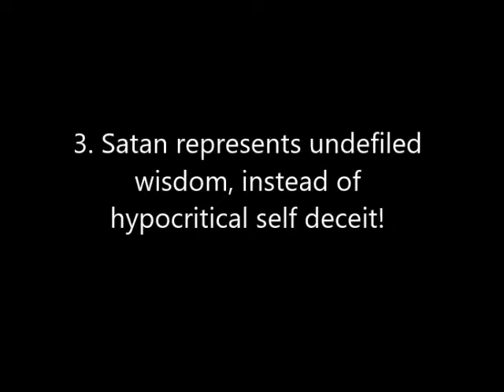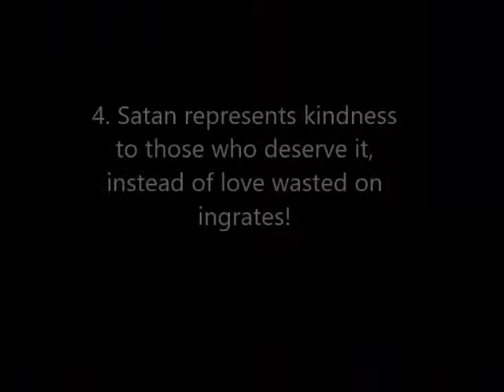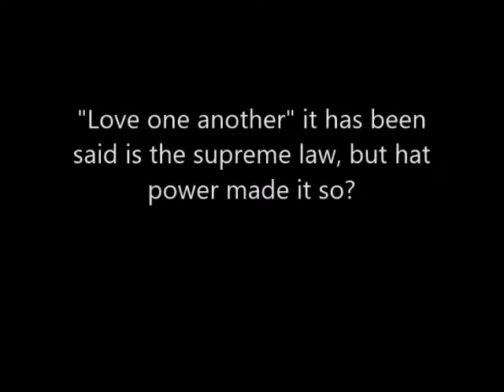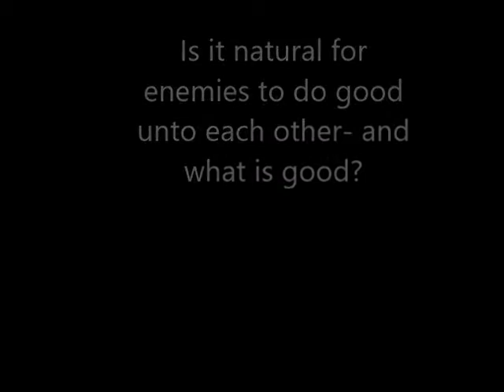THE NINE SATANIC STATEMENTS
THE SATANIC BIBLE QUOTED.